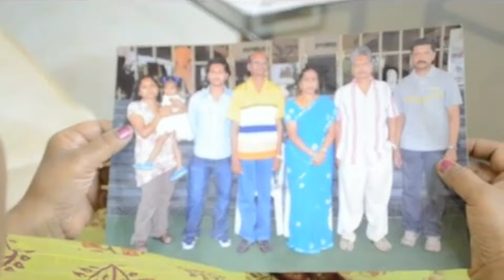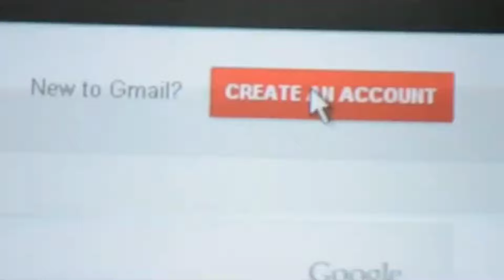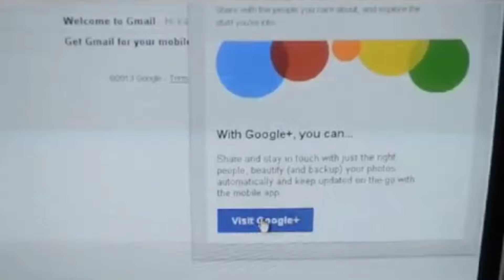Google Awareness - My first content video in 2012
In 2012, I created my first content video for Google interview, spreading their product on how to use Gmail and Chat.
 The central theme of this content is a mother's sadness about not being able to see her sick grandchild who lives far away. She learns about Google products from her son.